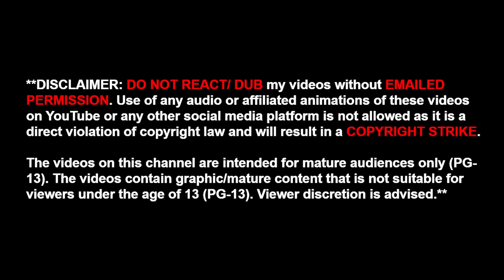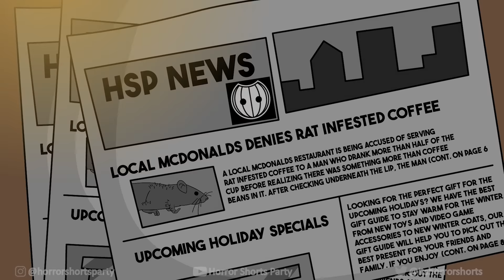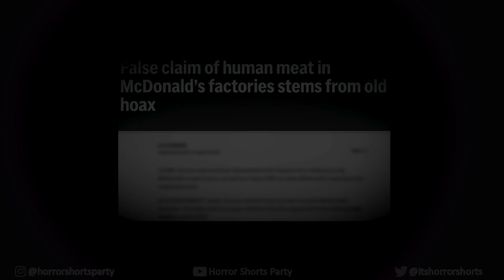3 TRUE SCARY MCDONALD'S HORROR STORIES ANIMATED